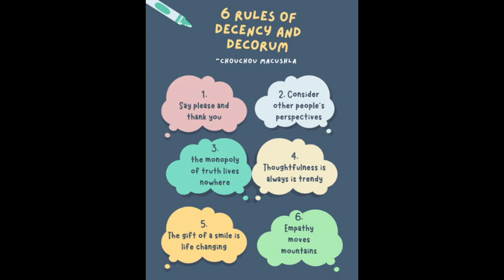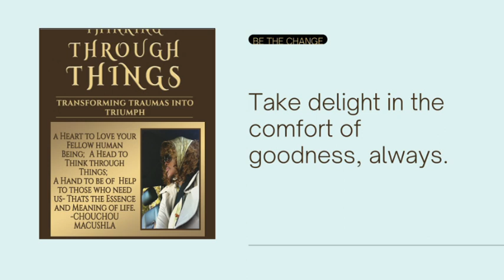#1 NEW YEAR PARTY WITH HILL AND TITI - WITH DELIGHTS AND DELICACIES - FESTIVE FOOD. YOU'RE INVITED!!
WELCOME TO THE PREMIERE OF THE SONG AND VIDEO "HILLARY MY HILL TO CLIMB ON"

THIS IS AN ANTHUM TO WOMEN ALL OVER THE WORLD
THIS IS AN HYMN TO WOMANHOOD CELEBRATING WOMEN IN POLITICS

WE'RE DOING IT IN STYLE WITH WHAT WOMEN DO BEST - PREPARING AND PRESENTING TREATS
WE'RE DOING IT WITH ELEGANT EATS, FESTIVE FOOD, DELIGHTS AND DELICACIES

WOMEN GIVE BIRTH TO HUMANITY
WOMEN NOURISH HUMANITY
WOMEN SUSTAIN HUMANITY

THIS IS FOR ALL WOMEN AND THE MEN WHO LOVE THEM